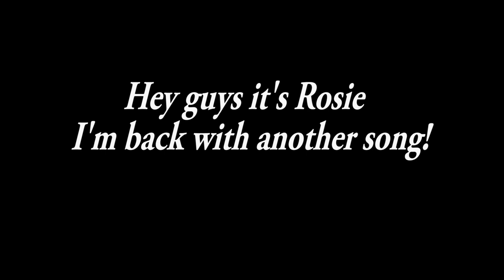I wrote a song...Just wanna be happy Written by Rosie Wallace